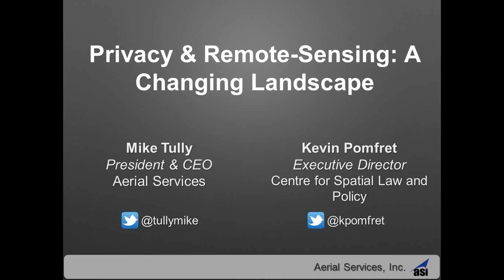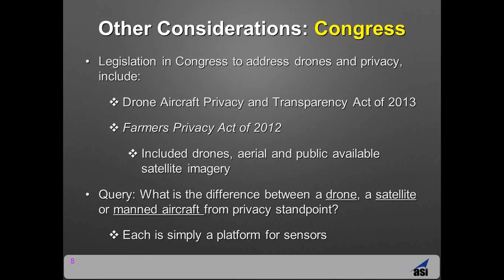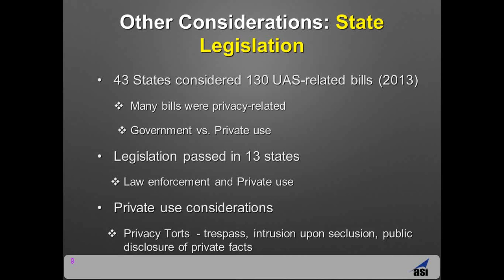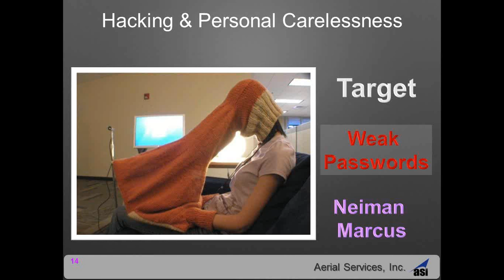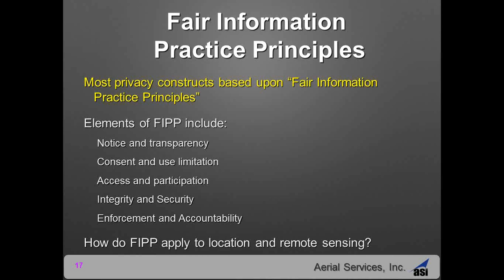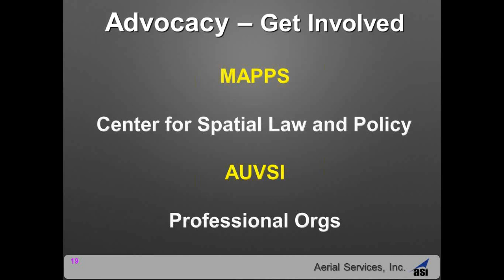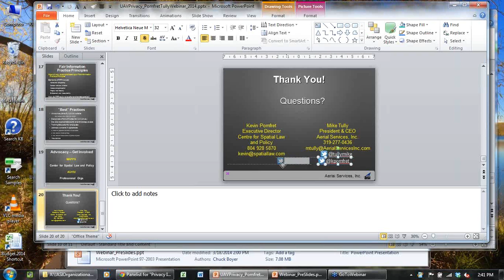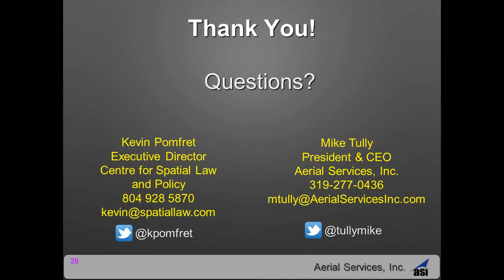Privacy Issues Raise Concerns for Remote Sensing with Kevin Pomfret & Mike Tully -- March 19, 2014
As unmanned aerial systems (UAS) become more prevalent in the skies, the United States is engaged in spirited conversations about their impact on the constitutional guarantees of privacy and free speech. Without an understanding of privacy, the voice of the geospatial community is likely to be overlooked or dismissed. Without an input into such an important debate, there is a substantial risk the geospatial community will wake up one day and find they can't do the things they want to do. Worse yet, it may find it is no longer able to do what they currently can do with manned aircraft. Join us to learn more regarding the factions, issues, and misunderstandings currently in play for remote sensing as we enter a new era of automated data acquisition.

Presented by Kevin Pomfret (Executive Director, Centre for Spatial Law and Policy) and Mike Tully (President & CEO, Aerial Services, Inc.)

Hosted & Produced by Amy Vossberg (Marketing Coordinator, Aerial Services, Inc.)

webinars